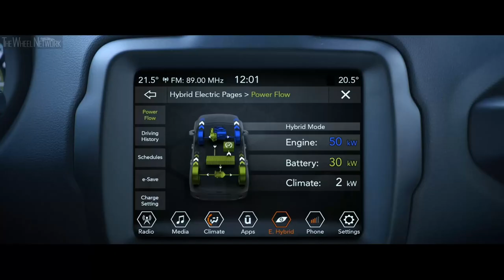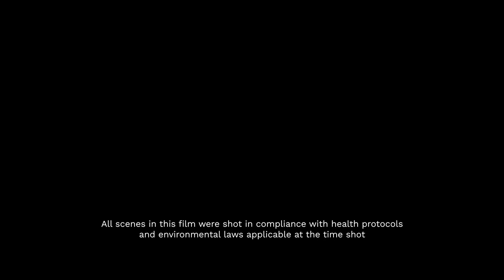Stellantis Corporate Film 2021 – FCA PSA Merger